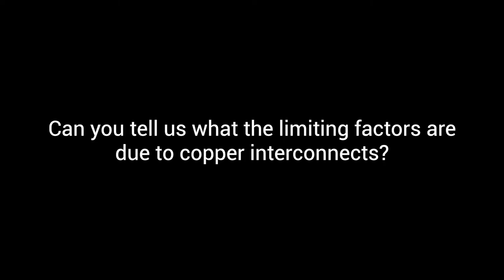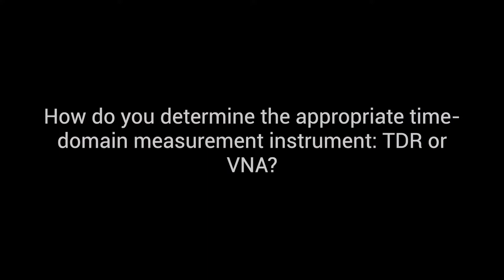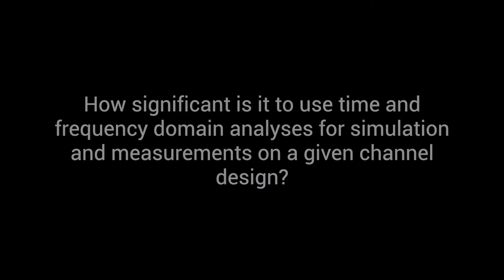VNA or TDR: The Right Time-Domain Measurement by Mike Resso | Sierra Circuits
Mike Resso is a signal integrity application scientist and works for the Internet Infrastructure Group of Keysight Technologies. He has an experience of over 30 years of in the test and measurement industry. His most recent activity has focused on the complete multiport characterization of high-speed digital interconnects using TDR and VNA.